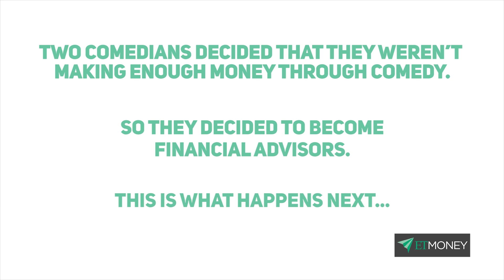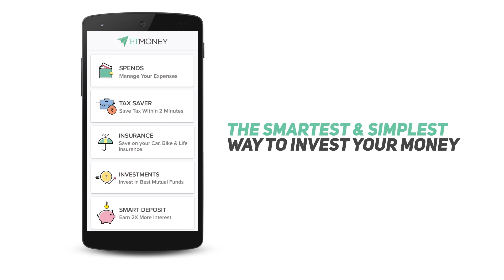ETMoney: Get Rid of Middle Men!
With ETMoney, rely only on yourself for your MutualFunds Investments. No Middle Men, No Lengthy Forms, Free Paperless KYC & Get Daily Portfolio Updates. Install ETMoney App from Playstore or Appstore!